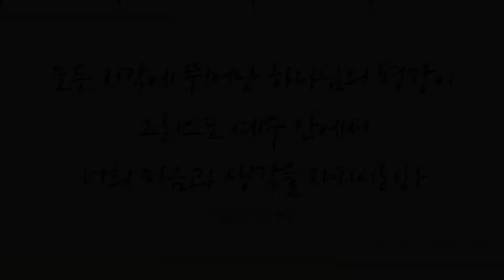Searching for the Answer - 박영광 (Park Young Gwang)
작사/곡 : 엄윤기/박영광

보스턴에서 유학 중인 박영광님이 러블리 가스펠에 방문하여 직접 작곡한 곡으로 하나님을 찬양하였습니다. 한 청년의 신앙고백이 담겨있는 찬양 들으시면서 그리스도로 하나님과 함께하는 참 행복함을 누리는 하루 되시길 기도합니다 ~^^ 아래는 박영광 님이 보내온 글입니다.

인생의 답을 찾아 해맸던 한 청년이 자신의 복음스토리를 담아 가사를 썼습니다.
세상에서 의지할수 있는 답을 찾으려 해매던 중,
내가 하나님을 찾은 것이 아니라 하나님이 나를 찾으셔서 하나님의 아들 예수 그리스도를 주시고 내 모든 죄를 사하셨다라는 그리스도의  은혜와 권세를 찬양하는 곡입니다. 이 곡을 들으시면서 내 마음속에 나를 찾아오신 예수님을 주인으로 영접하는 은혜를 누리시기 바랍니다.

Lyrics/Composed by Yungi Eom/Yeonggwang Park

Yeonggwang Park, a student studying in Boston, visited Lovely Gospel to praise God with an original song. We pray that you would enjoy the true joy of being with God through Christ as you listen to this song that contains this young man’s confession.

Below are words sent from Yeonggwang Park:

A young man (Yungi Eom) who wandered to find the answer to life wrote the lyrics to this piece with his own gospel story. This song praises the grace and authority of Christ and His power that he found as a reliable answer. He sings of the fact that it is not he who found God, but God who found him and gave him Jesus Christ, God’s son, to solve all our sins.  As you listen to this song, we hope that you will also come to enjoy this grace by accepting Jesus Christ as the Lord who has found you.